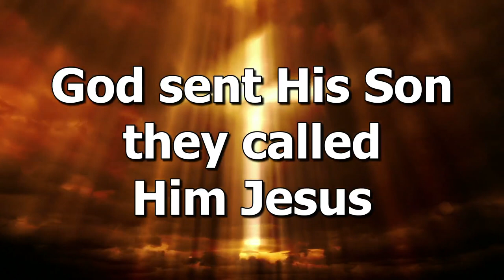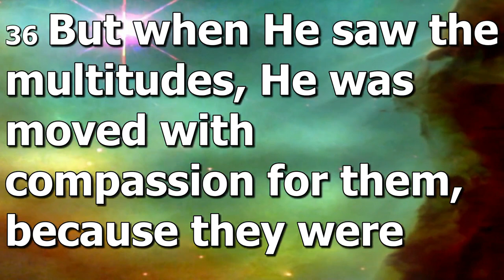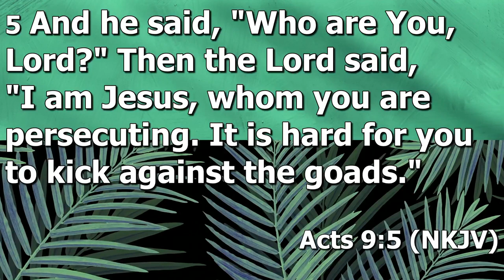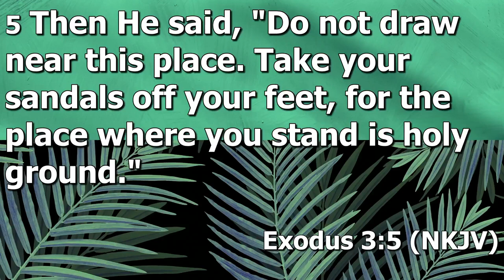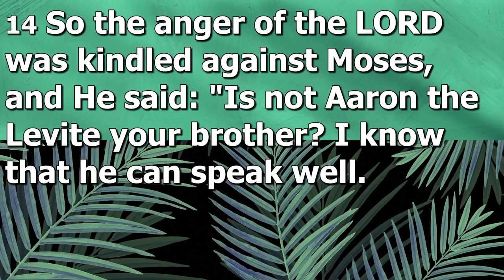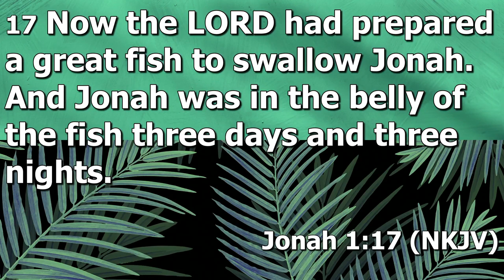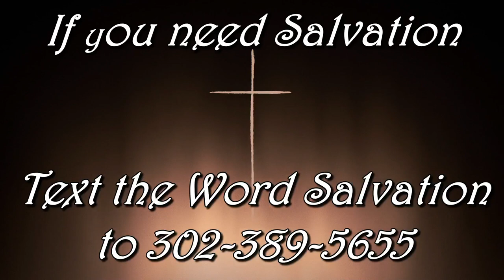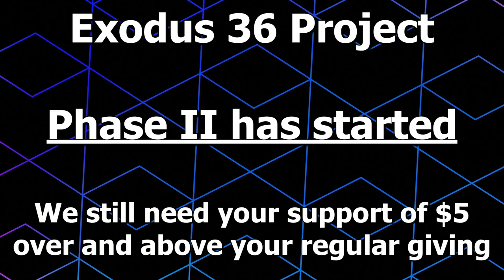Installation & Ordination Service - Speaker Dr. Caldwell